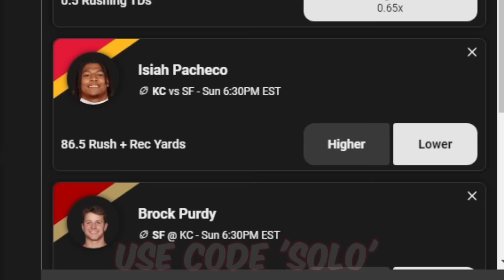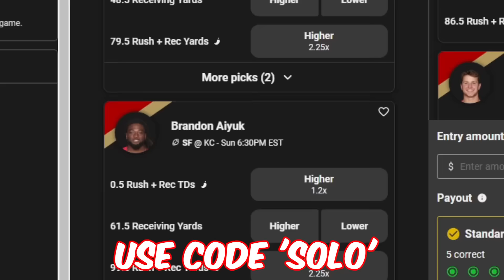How I Became The #1 2K Player In The World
Use Code 'Solo' on Underdog Fantasy and get a Deposit Match of up to $100!

Fully Edited by: Solo